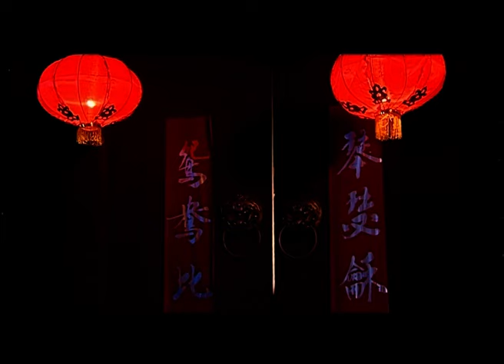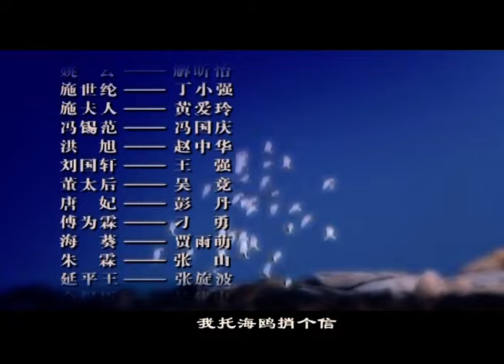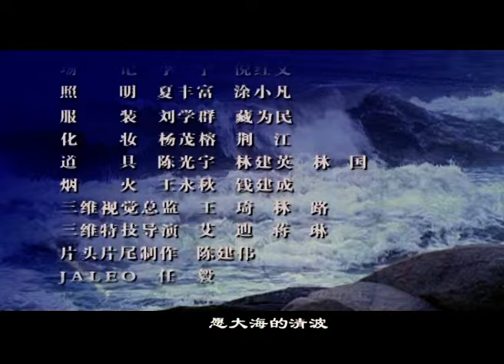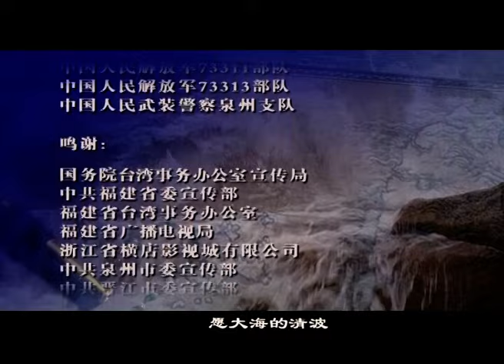【古装 ENG SUB】琅琊·風雲起10 Nirvana in War丨清朝平定“三藩”叛乱，将军麒麟之才率军全线东移，进军澎台，再战风云！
康熙二十二年六月，施琅指挥战船三百多艘，将领士卒三万多人从铜山港出发，乘南风之势，进军澎湖。澎湖决战，经过五个时辰的激烈战斗，以清军的胜利而结束。澎湖失守，水军覆没，台湾失去屏障， 延平王召集百官商议台湾的去向，百官批驳了“血战到底”和洪旭的“弃岛计划”，同意了刘国轩提出议和则保全，再战必覆灭的观点，年幼的延平王郑克塽在关键时刻果断决定，由刘国轩负责与清廷议和。 八月十三日，施琅率精兵登陆鹿耳门，直抵龙亭。八月十五日，台湾归清的隆重典礼在孔庙门前广场举行，施琅宣谕了康熙皇帝对台湾归顺清朝的圣诏。八月二十二日施琅拜谒郑成功祠，焚香顶礼含泪祭告，神情怆然。